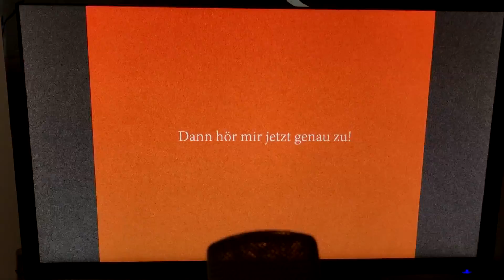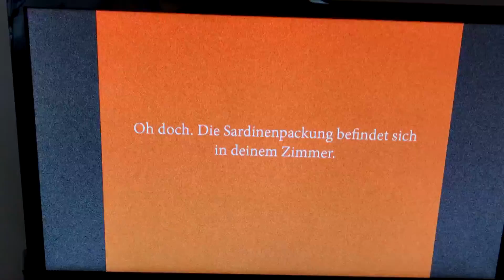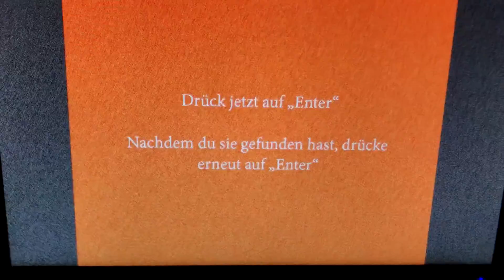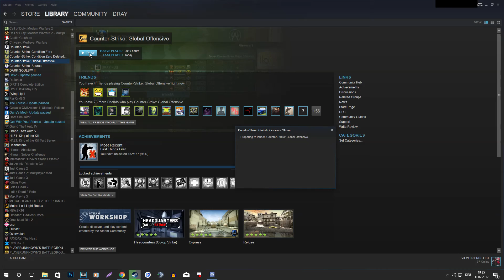IN PAAR MINUTEN ZUM CS GO PRO!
Eigentlich hatte ich vor einen Fisch zu kaufen der dann für den Zeitraum der Aufnahme in dem Glas schwimmen würde, doch leider verkauft der Tierladen bei uns keine Fische mehr.
Ja, ich habe aus diesem ekligen Scheiß getrunken
Ja alle Clips sind von mir